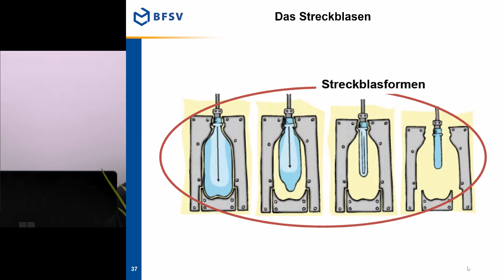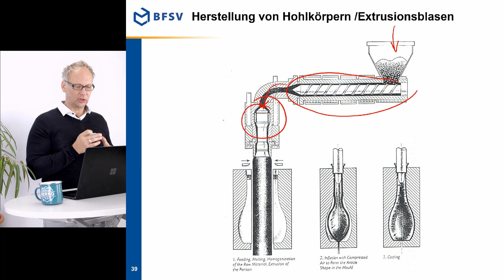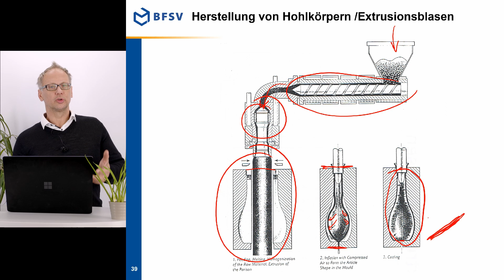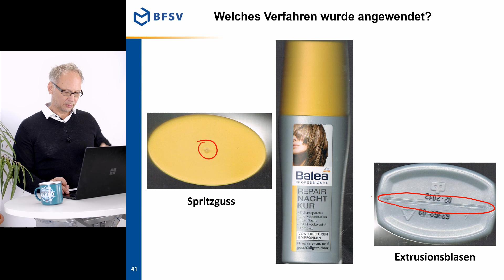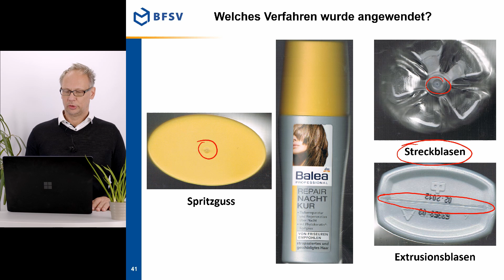Teil 7h, Kunststoffe Extrusionsblasen [Verpackungstechnik mit Prof. Sadlowsky]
Prof. Sadlowsky, HAW Hamburg, Verpackungstechnik, Verpackung